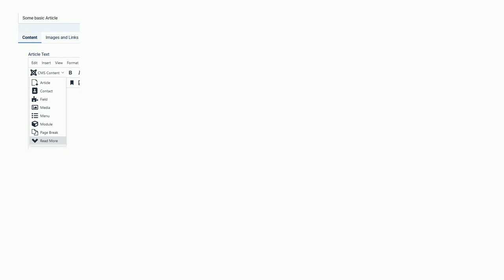Joomla: Joomla 4 - Category blog view - hide content of article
Joomla 4 - Category blog view - hide content of article

A special thanks goes out to the awesome community

  category-blog joomla-4.x